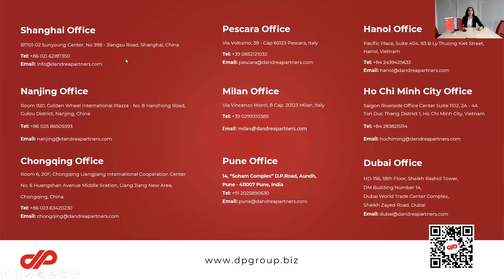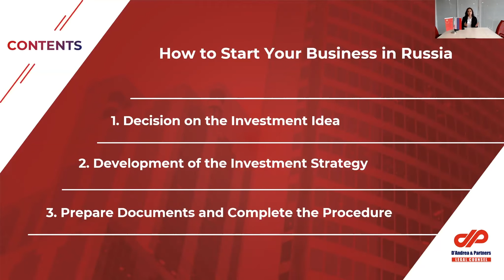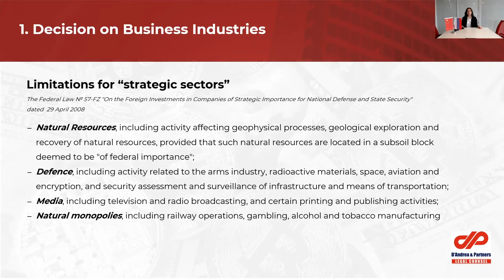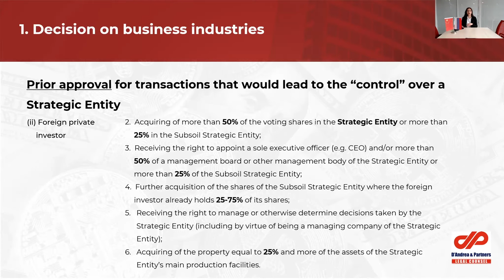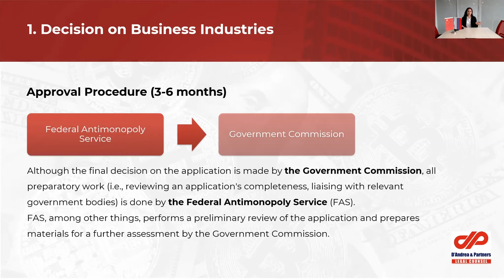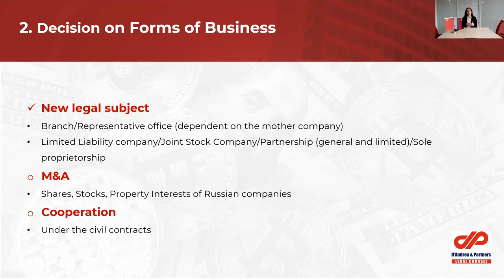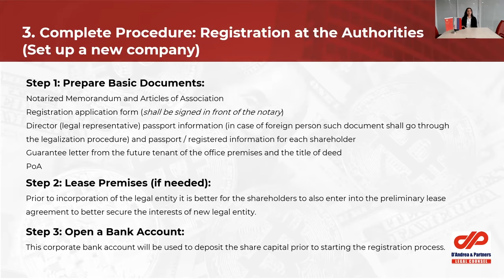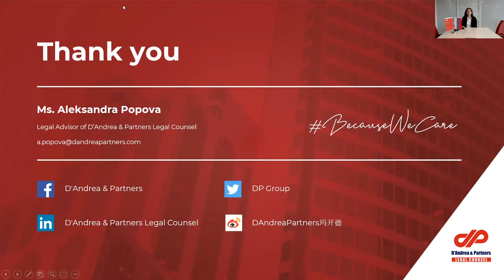How to start your business in Russia?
Please check out the video from our legal firm, inclusive of a simple explanation on how to start your business in Russia. I hope it will help you all gain a better understanding towards the procedure and registration.

D'Andrea & Partners Legal Counsel's Associate Ms. Aleksandra Popova provides useful insights for people that plan to start a business in Russia and don't know where to start.